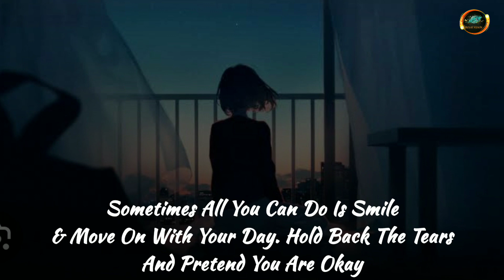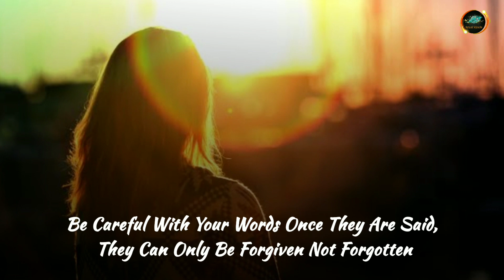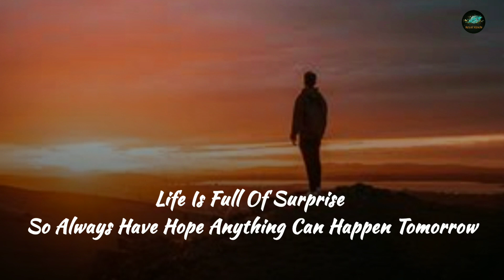Learn how to lead your life | Part 2 | Motivational Video | Quotes | Royal Minds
Learn how to lead your life | Motivational Video | Quotes | Royal Minds

Single Girl Entry Status
Girls Killer Attitude Status
Girls Attitude WhatsApp Status 2021
Girls Attitude Entry Status
Boys Killer Attitude Status
Attitude Status Video For Girls
Attitude Girl Status
Boys Attitude
Girls Attitude
Attitude Status Video 2021
New Boys Attitude Whatsapp Status Video 2021
Best Boys Attitude Whatsapp Status Video 2021
Best Girls Attitude Whatsapp Status Video 2021
Boys Attitude Entry Whatsapp Status
Girls Attitude Entry Whatsapp Status
Single Boy Attitude WhatsApp Status
Angry Boy Attitude Status
Angry Girl Attitude Status
Mood Off Attitude Status
Single Boys Attitude Status
Single Girls Attitude Status
New Attitude Status Video
Whatsapp status video
30 second whatsapp status
whatsapp video
whatsapp status
30 second status
30 sec status video
Latest whatsapp status video whatsapp video status
status video
Attitude Status
New status 2021
Emotional status
Sad status
Status video
Handeerçel